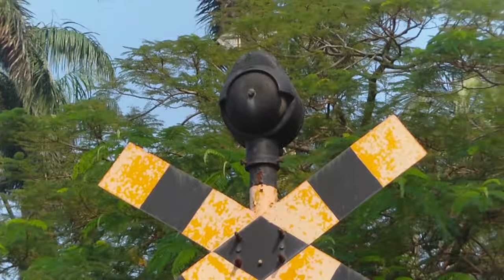台糖高雄廠廢舊的電鈴平交道號誌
日治時期使用的電鈴式平交道號誌，不知道旁邊的警衛室有沒有它的控制器？希望是有，但是我不太敢問，現在報廢展示於糖廠大門口
於2016年後已於完全拆掉了